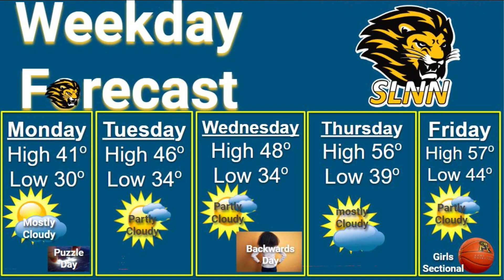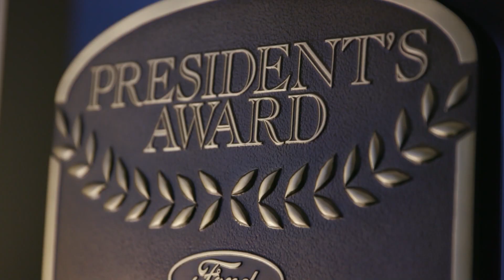The Salem Show Season 12 Episode 2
The most widely talked about news program at Salem High School coming from the Washington County Community Foundation studios at Salem High School this week. We are here to bring you the most up-to-date news, sports, weather, Community News, and The State of Salem that are going on at SHS and our community. Also, stick around for the end, you won't regret it. So sit back, smile, and enjoy.